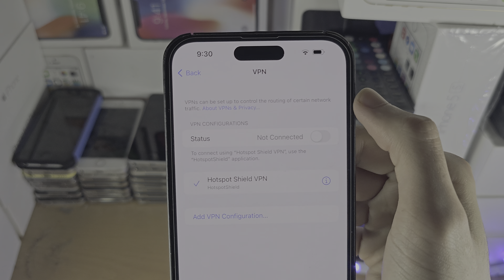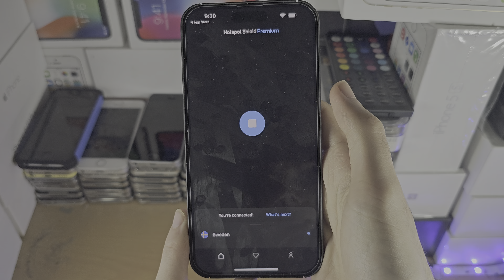ANY iPhone How To Access VPN!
Learn how to access VPN on iPhone.